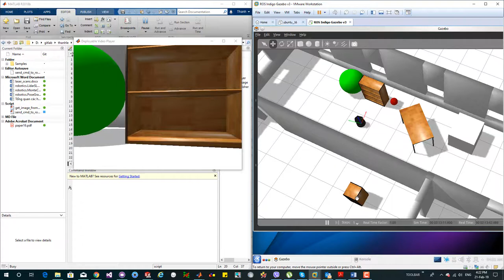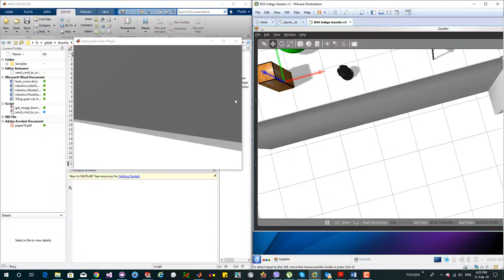Acquire ROS image message